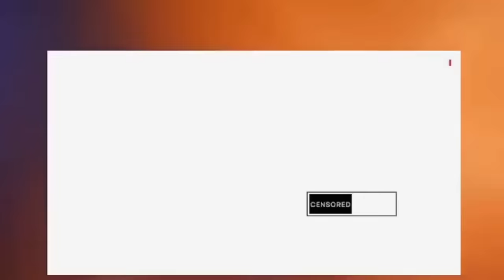Andrew Tate VS Candace Owens Full Interview no commentary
Andrew Tate VS Candace Owens (Full Interview)